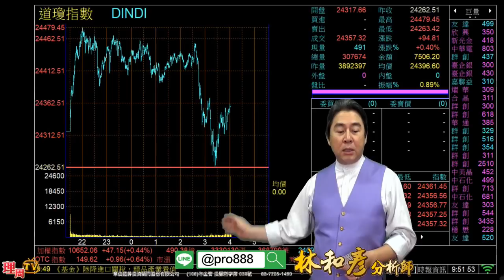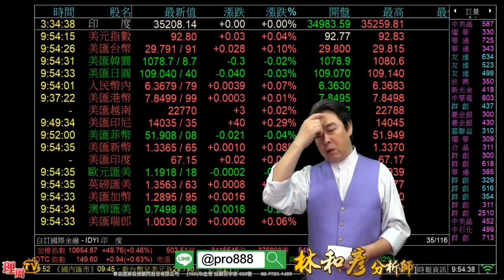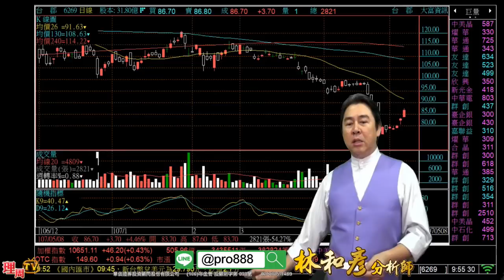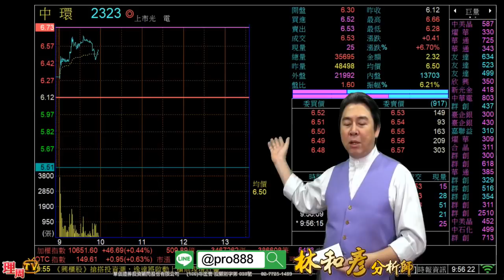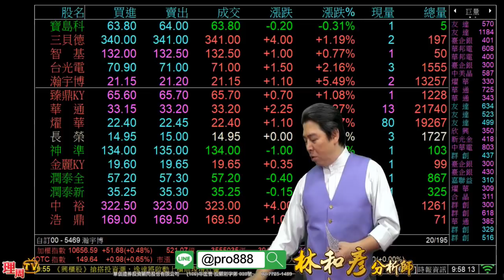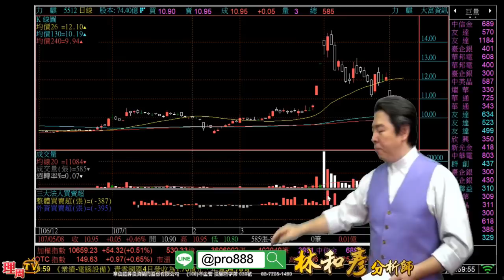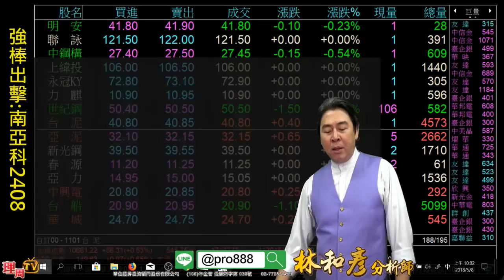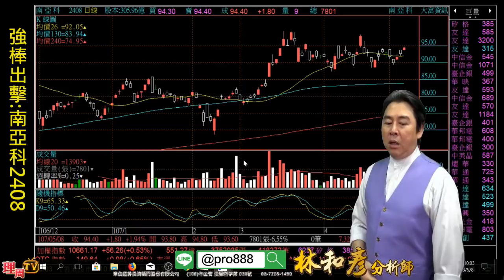理周TV-20180508 盤中-林和彥 時間密碼／強棒出擊:南亞科2408『Line@:@pro888好友分享』